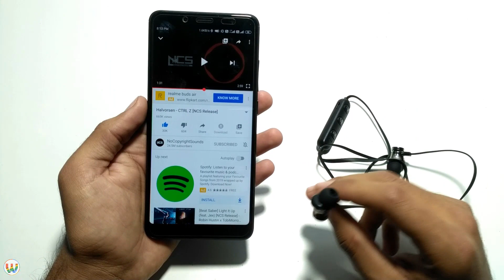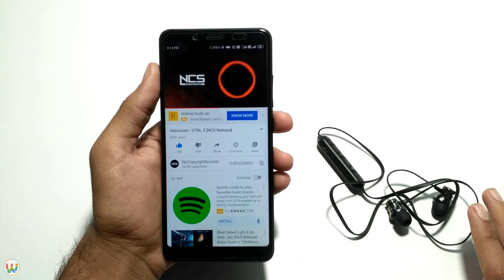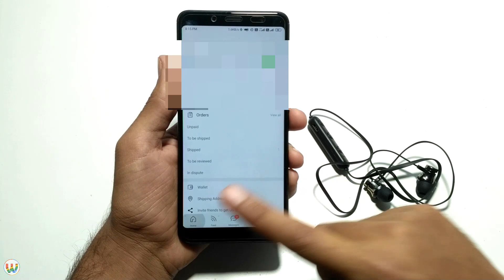Unboxing World's Cheapest Bluetooth Earphones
Unboxing World's Cheapest Bluetooth Earphones  - Guys I hope you like this video, If I forgot something then you can ask me in comment section ...

unboxing videos
unboxing bluetooth earphones
cheapest earphones
cheap bluetooth earphones
airpods
cheap airpods
fist copy airpods
unboxing airpod pro
wireless headphones
wireless earbuds
earbuds
bluetooth earbuds
best headphones
best earbuds wireless
bluetooth earphones under 1$
earphones under 100rs
best earphones
top 5 earphones
new wireless earphones
unboxing cheapest earphones in world
world cheapest earphones
xiaomi earphones
apple earphones